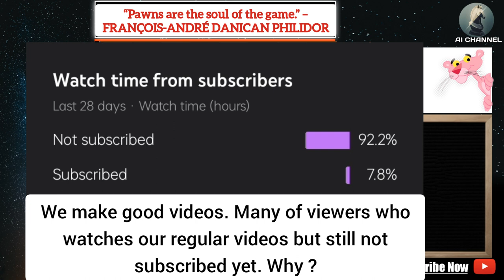Stockfish is a Dominator | alphazero vs stockfish 2022 | Game 16 | alphazero chess match collection